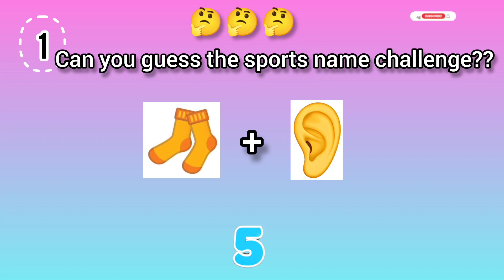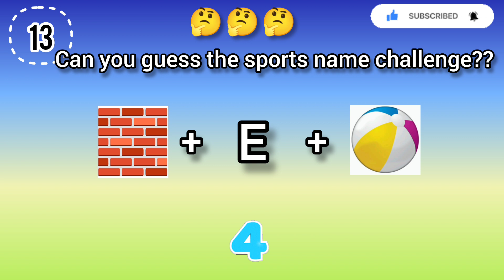Guess the sports name by emoji